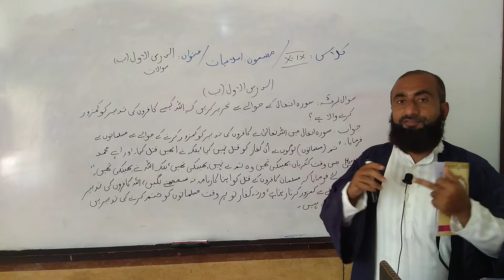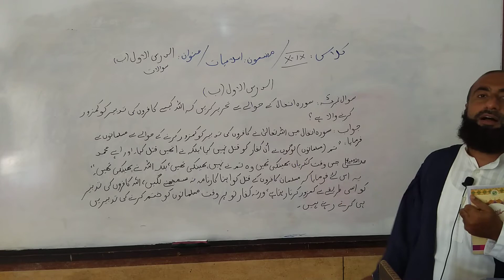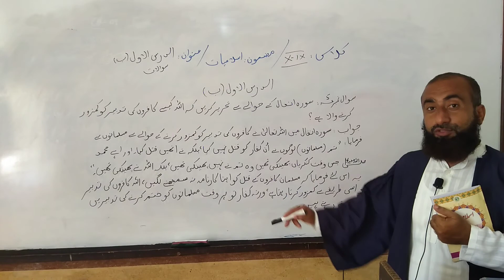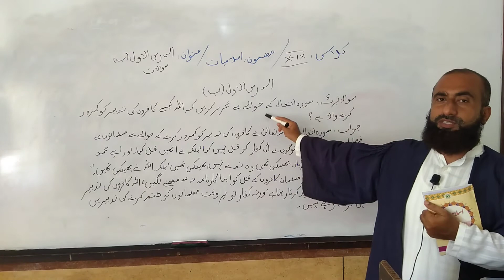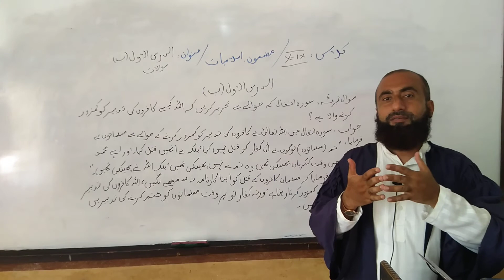Islamiyath, Lecture(7)Class:X-IX.Subject: Islamiyat.Topic:Chapter No:2.Question no:5